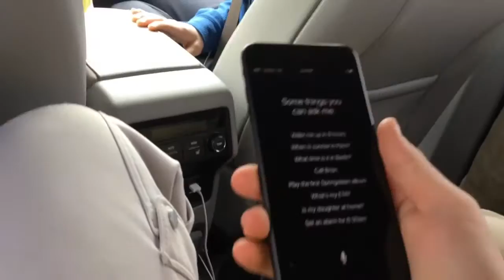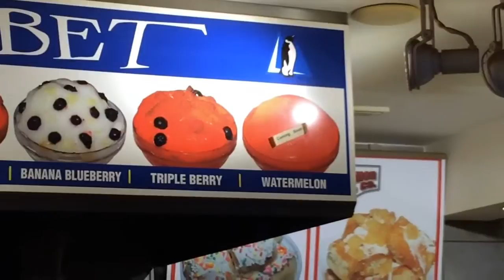I WISH I HAD THESE SHOES!